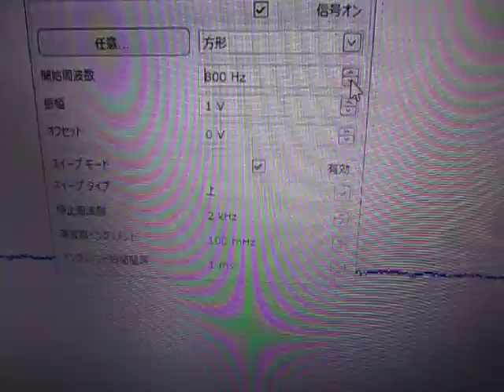‹超音波伝搬状態の測定・制御› Ultrasonic technique know-how